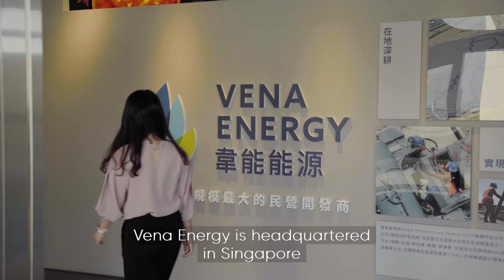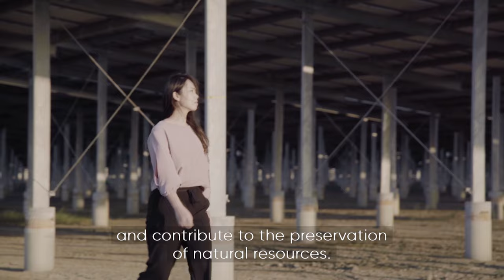Harmonizing with the Natural Environment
"Harmonizing with the Natural Environment" is a short-film that features Vena Energy's 70-megawatt "Mingus" Solar Project, located in Chiayi County in Taiwan. The film explores the relationships between renewable energy, its host communities, the environment and the biodiversity that dwells within it. Set to the tone of a specially commissioned poem by a renowned local poet, the film provides a closer look at how the landscape has transformed through the eyes of the people who live there, and their hopes for the future. This film was commissioned by Vena Energy, as part of the World Energy Council's HumanizingEnergy campaign, and produced by BBC StoryWorks, the commercial content division of BBC Global News.